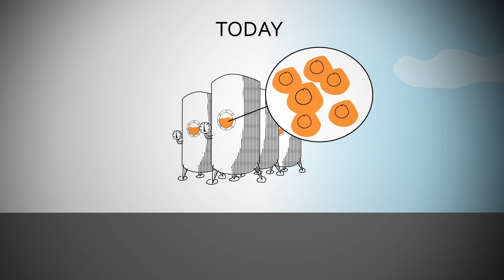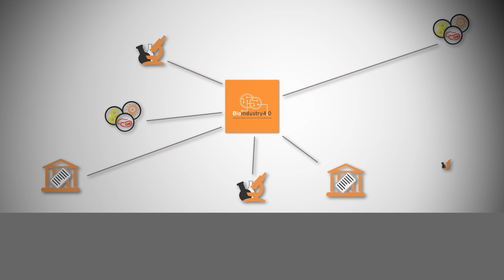Bioindustry 4.0: Bringing the AI revolution to biotechnology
What is "industry 4.0"? And how does it relate to biotechnology?

Industrial biotechnology harnesses the power of microorganisms to produce chemicals and materials for a wide range of sectors including fuels, cosmetics, pharmaceuticals, and sustainable packaging. Bioindustry 4.0 is a cutting-edge initiative bringing together academia and industry in Europe to refine technologies such as AI, digital twin, and cloud technologies. Bioindustry 4.0 wants to empower professionals from academia and industry to collaborate and push the boundaries of bioprocess design and control - pushing for cheaper, faster, and more sustainable production.

Bioindustry 4.0 has received funding from the European Union’s Horizon Europe research and innovation programme under grant agreement No 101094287.